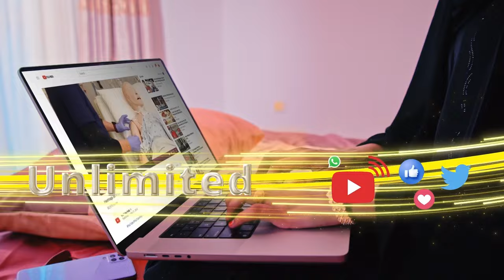Beenin:-Isbahaysiga mucaaradka ee Waddani iyo Kaah ayaa beeniyay inuu jiro wax khilaaf ah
Beeninl:-Isbahaysiga mucaaradka ee Waddani iyo Kaah ayaa beeniyay inuu jiro wax khilaaf ah